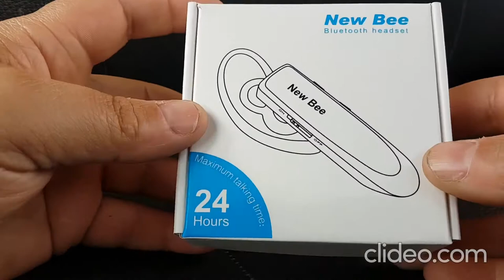New Bee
New Bee LC-B41